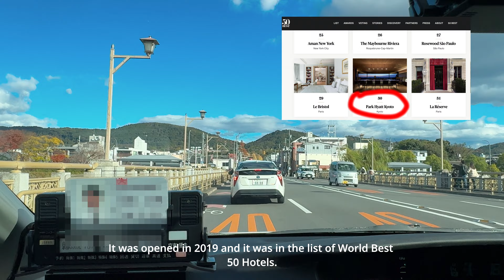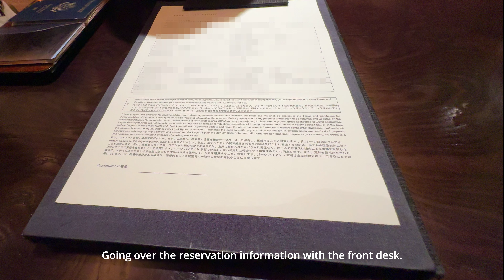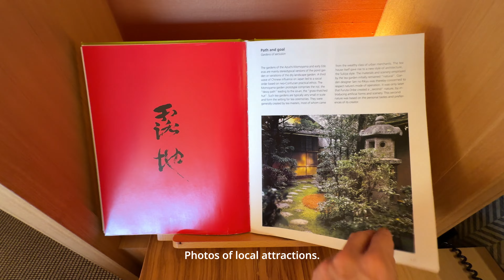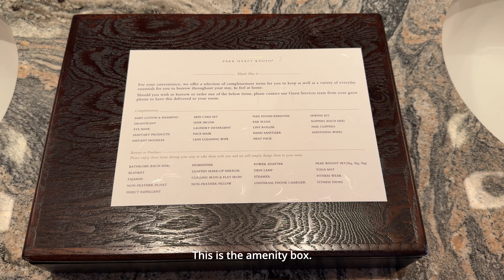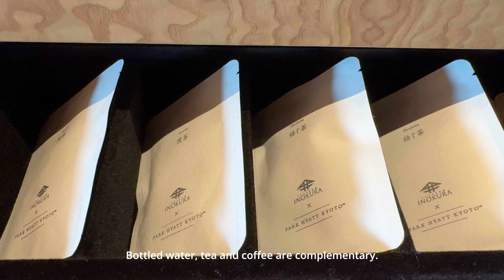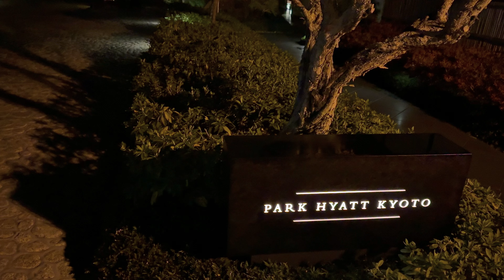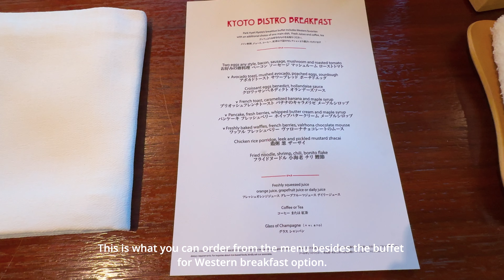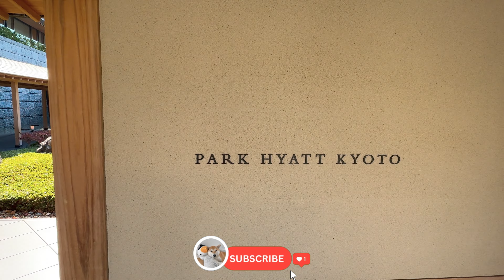Park Hyatt Kyoto, Japan Review: The Luxury Hotel In Japan With The Perfect Location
Park Hyatt Kyoto, Japan: The Luxury Hotel In Japan With The Perfect Location

Experience ultimate luxury at the Park Hyatt Kyoto, one of Japan’s finest hotels, with breathtaking views of the Yasaka Tower. Join me as I tour the deluxe room, enjoy breakfast at the Kyoto Bistro, and explore the hotel’s incredible amenities. Perfect for luxury travelers and anyone dreaming of a stay in Kyoto’s historic Higashiyama district.
Hotel: The Park Hyatt Kyoto

Location: Location: 360 Kodaiji, Masuyacho, Higashiyama Ward, Kyoto, JP 605-0826, Japan.
Hyatt Status: Globalist
Room type: Standard room with paid upgraded in advance to deluxe view room
Cost per night:
45000 Hyatt Points,
or 2000 USD (Nov 2023)

Recorded in 4K UHD.

✅ Music
Free Background Music for Video

✅ Timestamps

0:00 Trailer
00:35 Beginning
04:06 Room tour
09:37 Gym, Bath House
13:52 Breakfast
16:27 Hotel Walk
19:10 Leaving

This video is about Park Hyatt Kyoto, Japan Review: The Luxury Hotel In Japan With The Perfect Location. But It also covers the following topics:

Gion District Kyoto
Luxury Hotels In Kyoto
Japan Hotel Tour

🔔 Love exploring the world in a peaceful, authentic way?